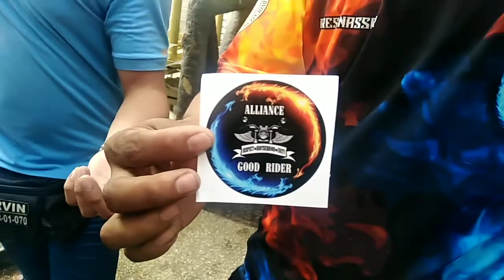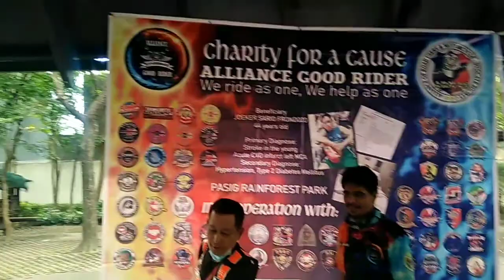Charity event at Rainforest Pasig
Solid Pasigueno Riders Club Inc